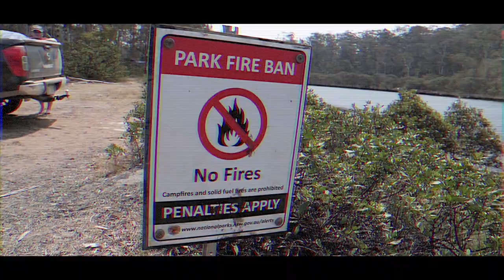moments // 2019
just a lil something for ya since I've been absent with the vlog